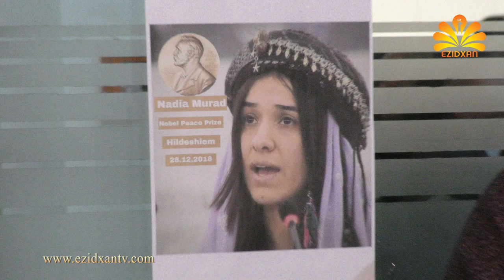Ezidxan TV / Nadia Murad / Nobel Peace Prize 2018 /Hildesheim